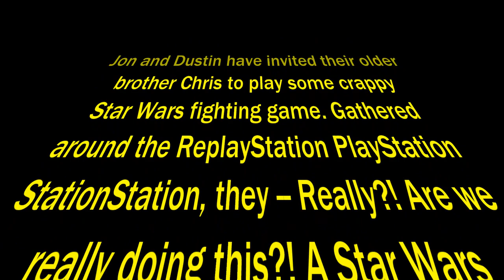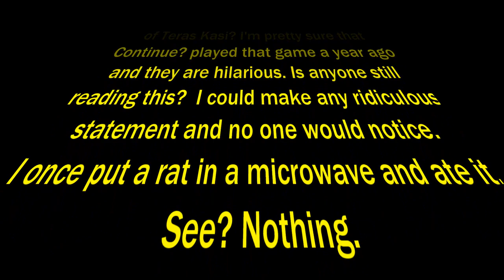ReplayStation Ep. 1: Star Wars: Masters of Teras Kasi... George Takei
In the first episode of ReplayStation, Jon, Dustin, and special guest, their brother Chris, sit down and revisit Star Wars: Masters of Teras Kasi.

Theme music by Jon Fast